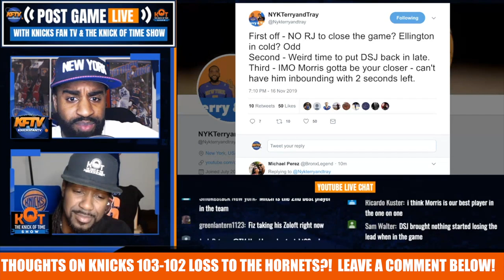Knicks Crumble In Crunch Time To The Hornets| The 6 KEY Takeaways| 11.17.19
Knicks lose to the Hornets 103-102.  CP & J. Ellis give their 6 key takeaways.

🏀PODCAST LINKS! 🏀

2 ) 🔽Watch These Knicks Video Next!🔽